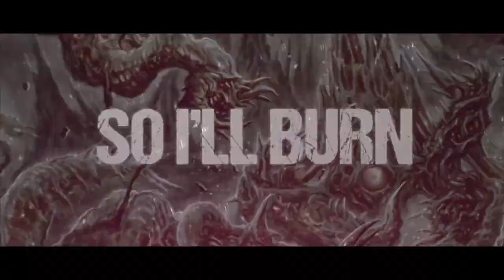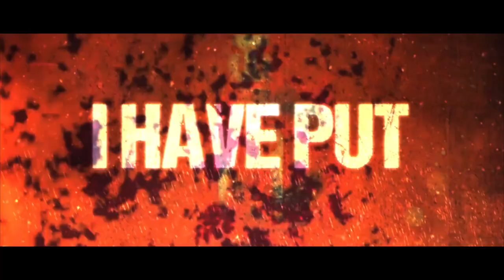GRIMELORD - GALLOWS HILL (FT. ADAM WARREN OF OCEANO) [OFFICIAL LYRIC VIDEO] (2020) SW EXCLUSIVE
Album: Vile Ones
Releases: Sept 11, 2020
Genre: Deathcore
Location: Riverside, California

Produced, Edited, Mixed, and Mastered by Joshua Chavez at Sonisphere Recordings

Lyrics:
How does it feel to know your all alone in this world with no one to care you’ve been left here with out a soul your so I’ll burn threw the skin and bone .
until the witch is dead laying worthless on the ground asking how did I get here will Satan save me now

Into the blackest night you would take your flight and fly over towns searching souls to devour you fucking scream the devils in me and your children’s children will be shown no mercy

I have put a curse on your lives GOD can’t save us all
the time is coming now 3:30 in the morning within the witching hour I will reign with power

BURN!!
BURN! • BURN!• BURN!
Your skin burns and blisters through the night

Cloaked in blackness,
burning from the inside
You are cursed You are cursed!
further spreading its plight...

I’ll
smell
Their
flesh!

But dust yet little do you know she’s been watching over us !!
Life of sin a life full of sin
She’s been watching over us